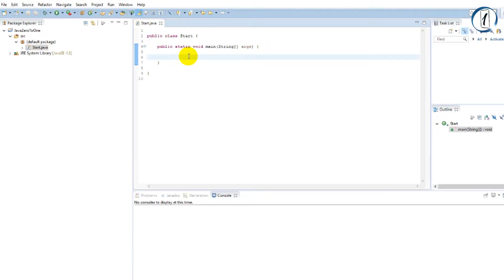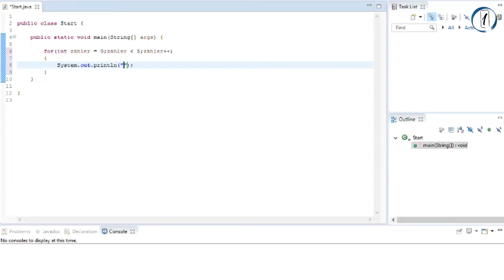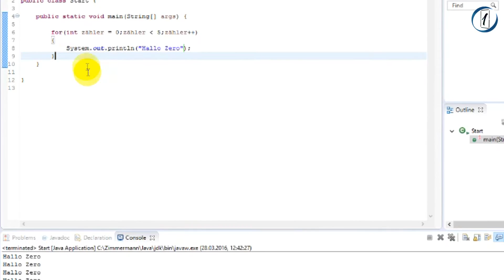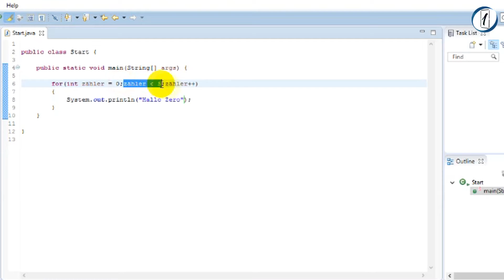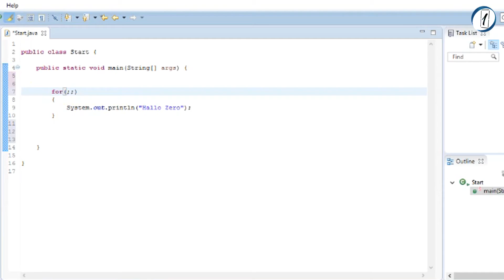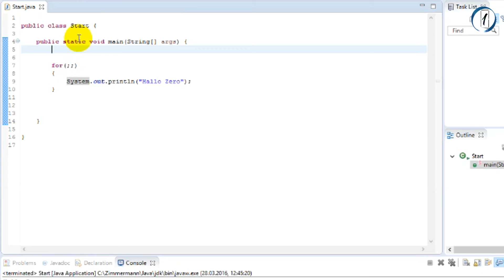Java lernen Part 16.2 - Die For Schleife (Praxisteil)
Das lernst du in diesem Video:
► Die For-Schleife praktisch anwenden

Du möchtest Java programmieren lernen? Willst aber auf keinen Fall aufwändig vor einem Berg voller Bücher sitzen und tausende von Seiten in Dich hineinfressen? Du hast langweilige Lernmethoden satt?
Dann bist Du hier genau richtig. Zero to One ist der einfachste und schnellste Weg spielend leicht Java zu lernen. Dieser kostenlose Java-Video-Kurs bietet Dir einprägsame Grundlagen-Tutorials und wird Dich step-by-step bis zur Entwicklung deiner eigenen Programme begleiten. Überzeuge Dich selbst und entdecke die unendlichen Möglichkeiten des Programmierens mit Zero to One.

Immer und überall zeitsparend Java lernen, egal ob mit PC, Laptop, Smartphone oder Tablet.

Zero to One - Dein Online Java Videokurs
Zero to One - Dein Java Lernprogramm